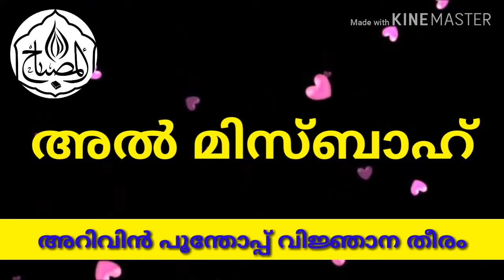യഥാര്‍ത്ഥ ബുദ്ധിമാന്‍ ആര് ? | Yadhartha Budhiman |من العاقل الكامل الخالص ؟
AL MISBAH media